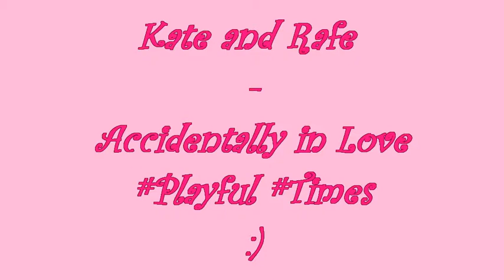Kate and Rafe ACCIDENTALLY IN LOVE PLAYFUL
kate and rafe playful scenes requested by @katiawood